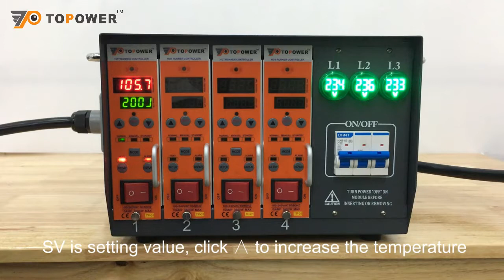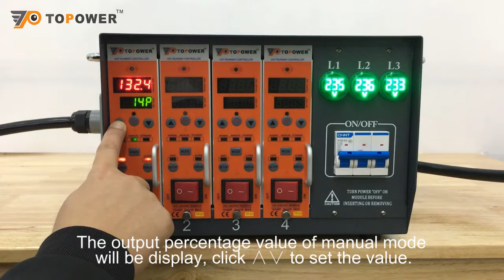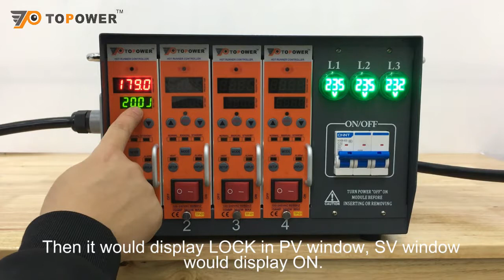TP01 Hot Runner Controller Basic Operation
It is TP01 hot runner controller basic operation video.

Welcome to watch it.

If any question or need any quotation,  pls contact Linda.